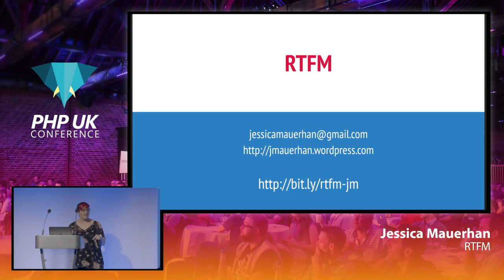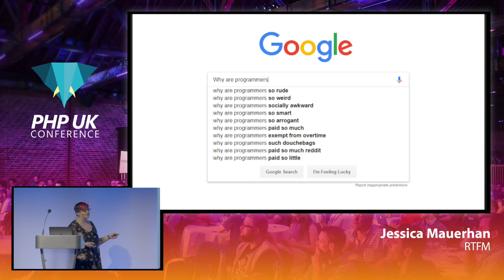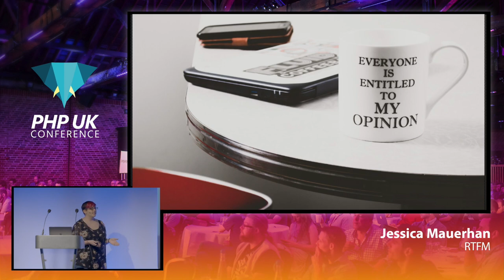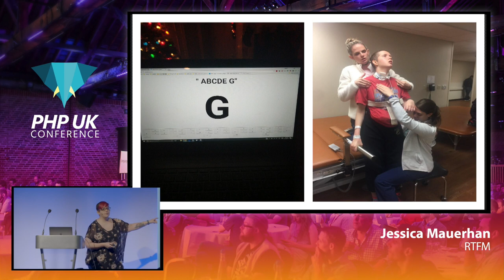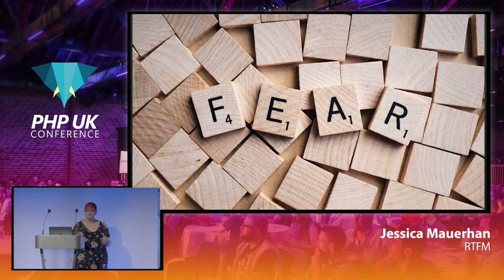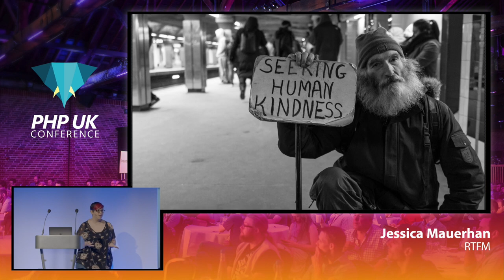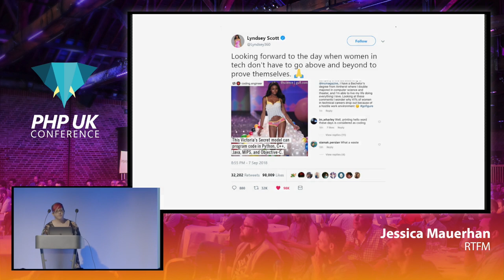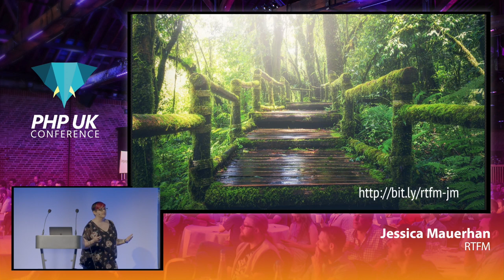RTFM - Jessica Mauerhan - PHP UK 2020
There is a stereotype of programmers as being antisocial and difficult, and unfortunately many of us take on this attitude as if it comes with the job – but it doesn’t have to be this way! I know it from experience, because I’ve been an angry, judgmental know-it-all, and I’m ready to tell you how I completely changed my attitude and refactored my life.